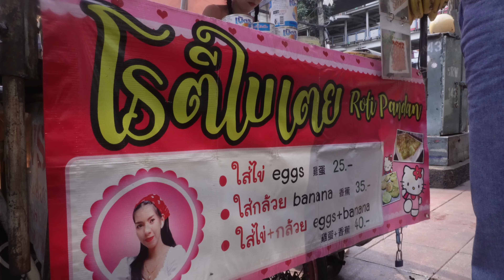Good morning, PUY, our ROTI LADY, you are so cute today ——Thailand Street Food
🔍 Business name
โรตีใบเตย

📍Address
 Sala Daeng BTS Station

💵 Price
Roti Eggs 25 Baht/$0.67 USD
Roti Banana 35 Baht/$0.94
Roti Eggs + Banana 40 Baht/$1.08 USD

Making videos is hard work. It takes a lot of time and money, and it's hard to pay off. What sustains me now is a love of video and food. Being able to get a cup of coffee while working hard is the greatest recognition for me, thank you
If you like, please click the link below, thank you for your support